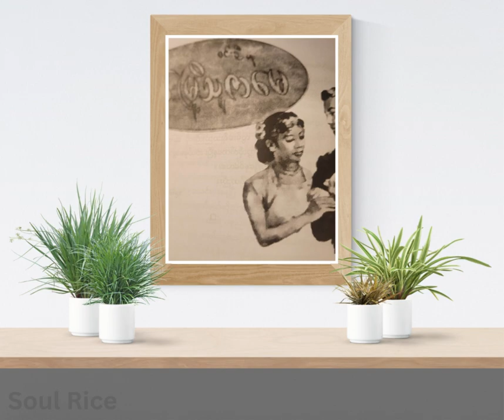Mann Myo Thuzar May by Win Oo